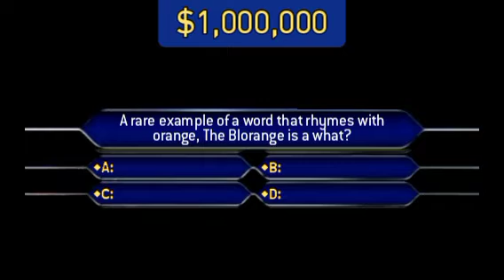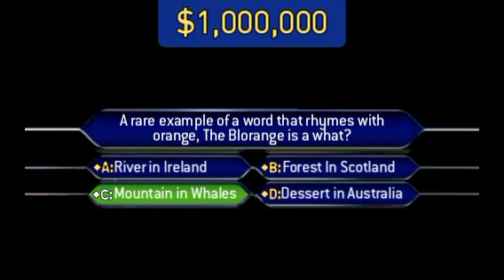Who wants to be a millionaire Clock Format, Million Dollar Question